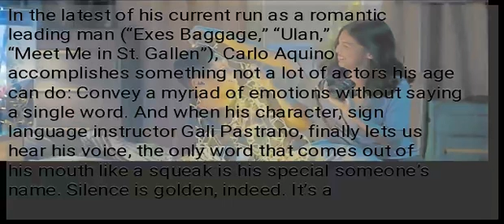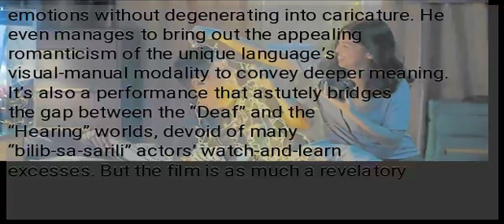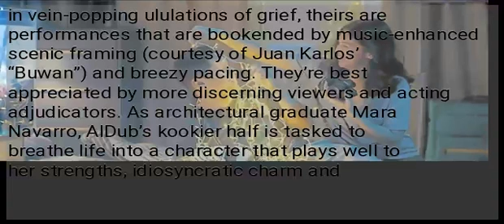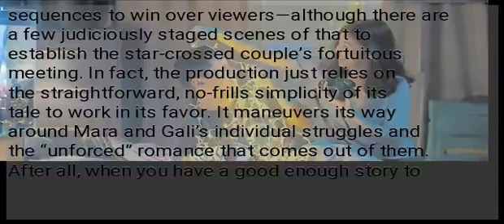‘Isa Pa, With Feelings’: Silence is golden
In the latest of his current run as a romantic leading man (“Exes Baggage,” “Ulan,” “Meet Me in St. Gallen”), Carlo Aquino accomplishes something not a lot of actors his age can do: Convey a myriad of emotions without saying a single word. And when his character, sign language instructor Gali Pastrano, finally lets us hear his voice, the only word that comes out of his mouth like a squeak is his special someone’s name. Silence is golden, indeed. It’s a proverbial saying that is best-conveyed in “Isa Pa, With Feelings,” Prime Cruz’s precious little screen romance, by a swirl of lived-in emotions more than “indicating” actions that mainstream actors often use as an acting crutch. For the award-worthy Carlo, what he is able to do is no easy feat because the role requires him to convincingly portray a broken-hearted deaf man as he scales heightened and sometimes conflicting emotions without degenerating into caricature. He even manages to bring out the appealing romanticism of the unique language’s visual-manual modality to convey deeper meaning. It’s also a performance that astutely bridges the gap between the “Deaf” and the “Hearing” worlds, devoid of many “bilib-sa-sarili” actors’ watch-and-learn excesses. But the film is as much a revelatory platform cleverly utilized to unravel Maine Mendoza’s heretofore underserved thespic chops. Taking a cue for her more seasoned leading man, Maine delivers a knockout portrayal that is easily her best performance to date. It doesn’t hurt that she gets to essay a flawed but readily relatable character that allows her to limn delicate emotions and sink her dramatic teeth into them. While Carlo and Maine don’t really figure in vein-popping ululations of grief, theirs are performances that are bookended by music-enhanced scenic framing (courtesy of Juan Karlos’ “Buwan”) and breezy pacing. They’re best appreciated by more discerning viewers and acting adjudicators. As architectural graduate Mara Navarro, AlDub’s kookier half is tasked to breathe life into a character that plays well to her strengths, idiosyncratic charm and little-tapped potential as a performer. Mara and Gali are kindred spirits brought together by spirit-quashing “losses”: She’s a cum laude graduate whose world comes undone after she flunks the board exam, while he’s just had his heart squished and diced by his “hearing” fiancée Annica’s (Arci Muñoz, suitably cast in a proficiently realized cameo) belated realization that she can’t really spend the rest of her life with a “charming but deaf” man. As she takes a much-needed break to lick her wounds, Mara starts to see beyond her next-door neighbor’s carefully concealed pain and disability. But is Gali merely a temporary distraction for Mara, to mask the pain and embarrassment of her unexpected and debilitating failure? While it has progression-stalling moments, “Isa Pa, With Feelings” doesn’t bank on wacky, “pakwela” sequences to win over viewers—although there are a few judiciously staged scenes of that to establish the star-crossed couple’s fortuitous meeting. In fact, the production just relies on the straightforward, no-frills simplicity of its tale to work in its favor. It maneuvers its way around Mara and Gali’s individual struggles and the “unforced” romance that comes out of them. After all, when you have a good enough story to tell, you don’t need distracting tricks and gimmicks to help see the movie through its dizzyingly dazzling denouement.